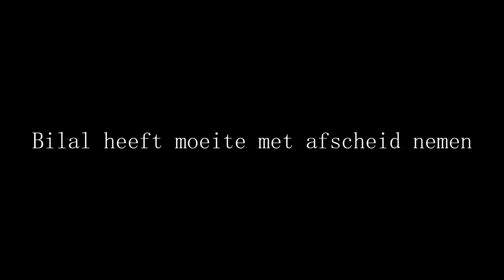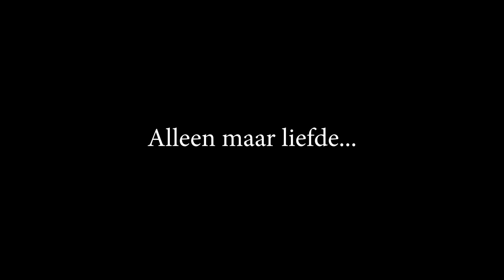WAAROM HOUDT BILAL VAN KHADIJA? (DOCU)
Iedereen kent Bilal’s diepe liefde voor Khadija, maar wat maakt haar zo speciaal? Ontdek het in deze unieke documentaire, waarin we bijzondere beelden delen en horen waarom Khadija zo’n bijzondere plek inneemt in het hart van Bilal, verteld door familie en vrienden. Bereid je voor op een emotionele reis - zorg ervoor dat je je zakdoekjes bij de hand hebt en geniet van deze ontroerende documentaire!